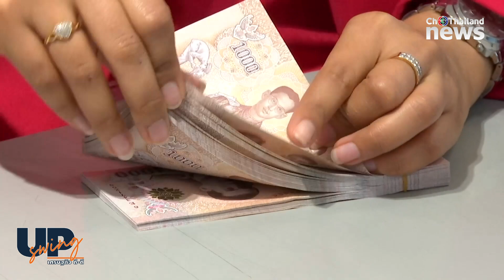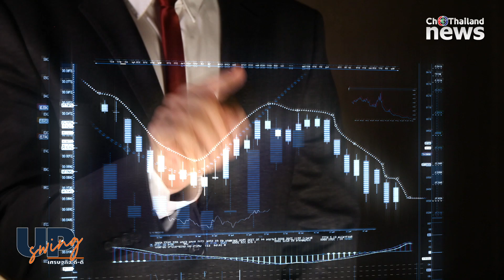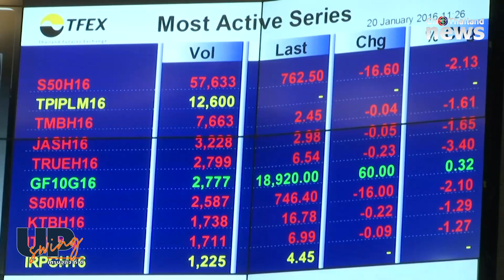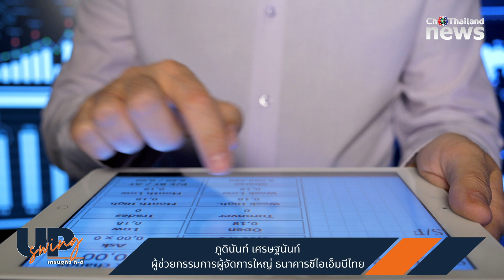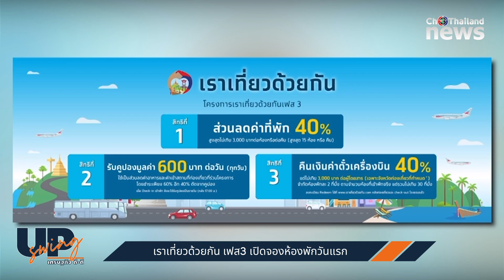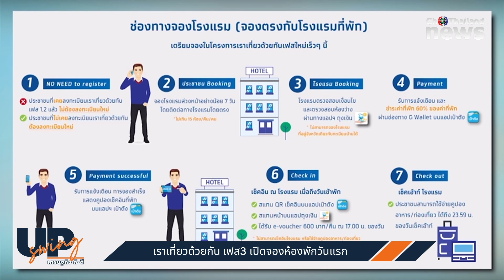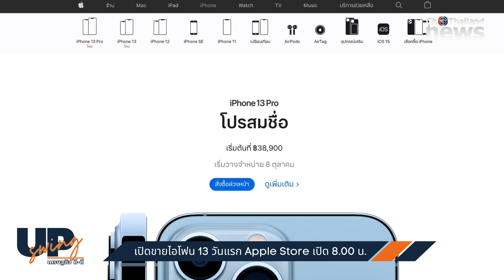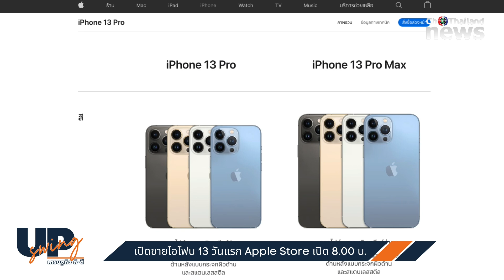เราเที่ยวด้วยกัน วิธีการจองอย่างง่ายๆ UpSwing เศรษฐกิจดี-ดี วันที่ 8 ตุลาคม 2564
อัพเดทข่าวเศรษฐกิจกับ UpSwing เศรษฐกิจดี-ดี ประจำวันที่ 8 ตุลาคม 2564
-แนะลงทุนหุ้นกู้ ในยุคดอกเบี้ยต่ำ
-เราเที่ยวด้วยกัน เปิดให้ใช้สิทธิ์จองโรงแรมที่พัก วันแรก พร้อมอธิบายวิธีการจองอย่างง่ายๆ
-สำรวจความพร้อมโรงแรมภาคเหนือรับเปิดประเทศ
-เปิดขายไอโฟน 13 วันแรก Apple Store CTW และ ICON Siam เปิดเวลาพิเศษ 8.00 น.
-BTS เผยเตรียมออกโปรฯใหม่ แทนโปรฯตั๋วเดือน ภายในสัปดาห์หน้า